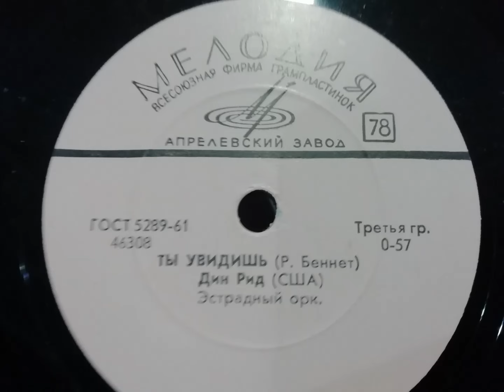Дин Рид - " Ты увидешь"